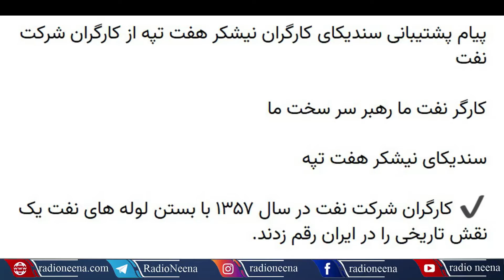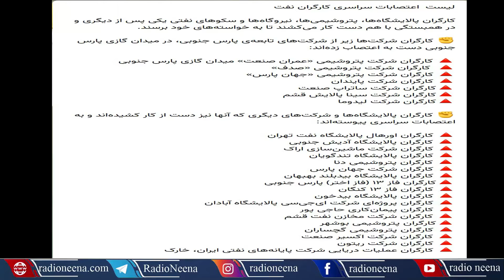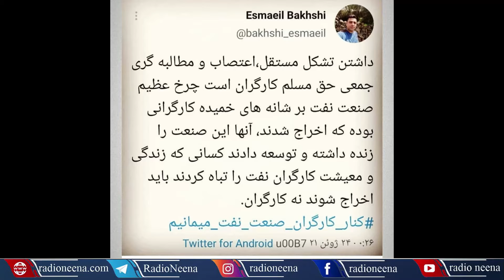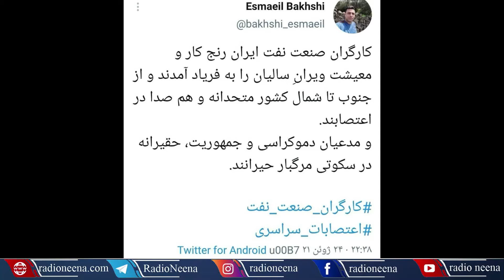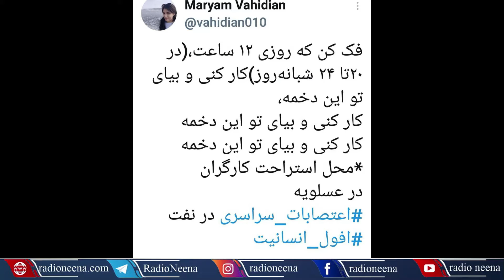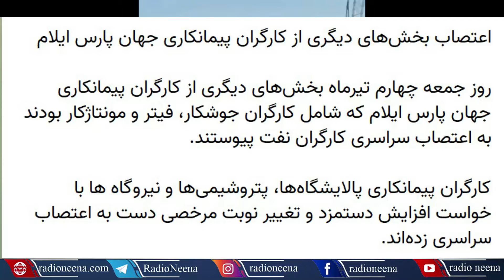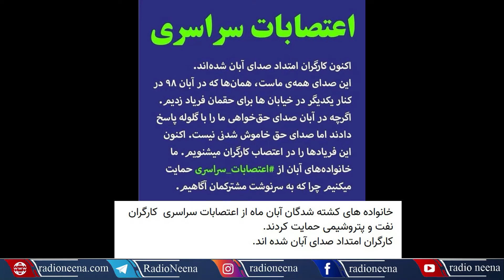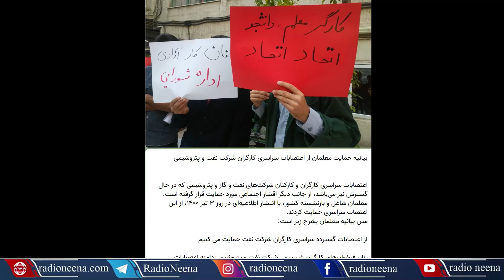اعتصاب سراسری کارگران نفت ایران، به روایت تصویرمنبع نشریه سیاسی خبری پیشوند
اعتصاب سراسری کارگران نفت ایران، به روایت تصویر
منبع نشریه سیاسی خبری پیشوند